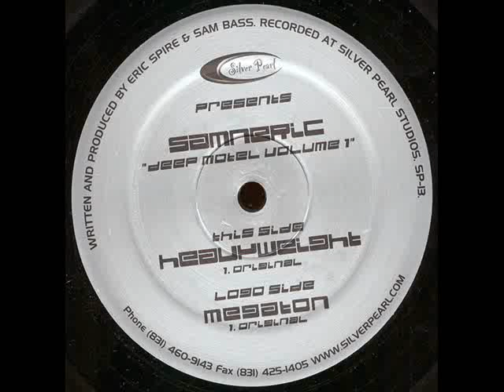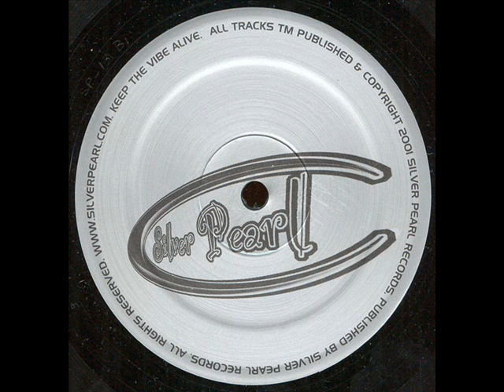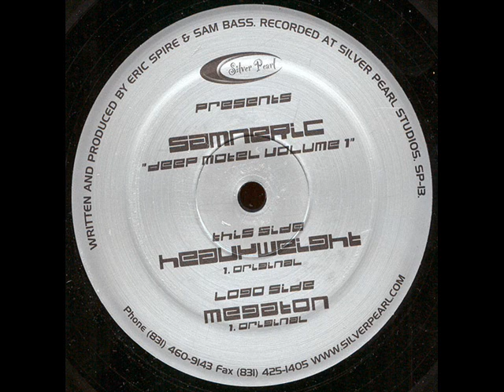SAMNERIC - Heavy Weight (original mix) (2001)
Subido por Miguel Ortiz para el grupo Nocturnal Transmissions ...